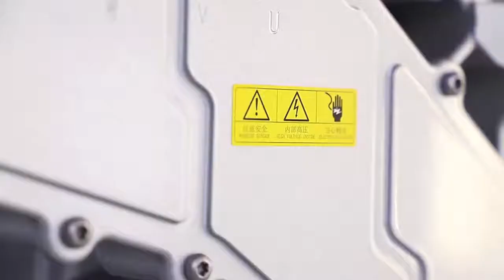36kw 3 in 1 Solution-EPT1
36KW 3 in 1 Solution-EPT1
36kW electric drive system assembly